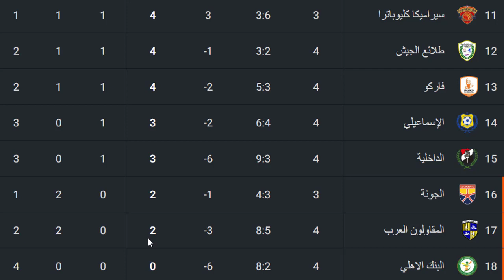ترتيب الدوري المصري اليوم 2024/2023 | جدول ترتيب الدوري المصري | نتائج مباريات اليوم الدوري المصري